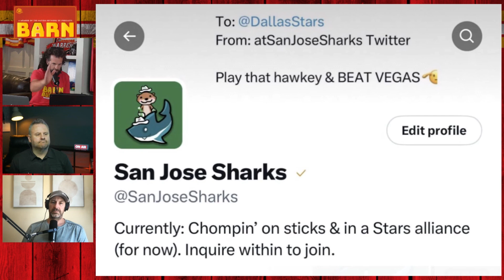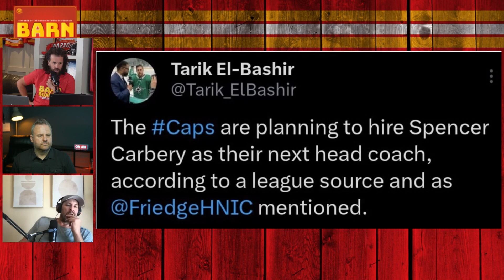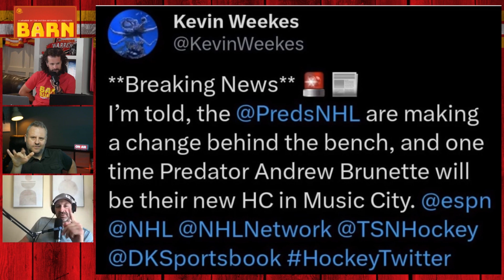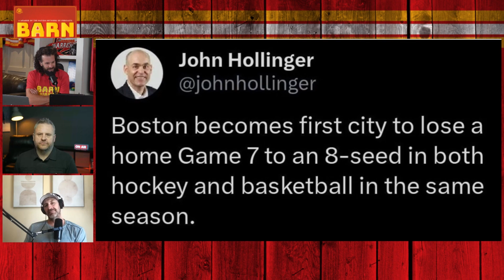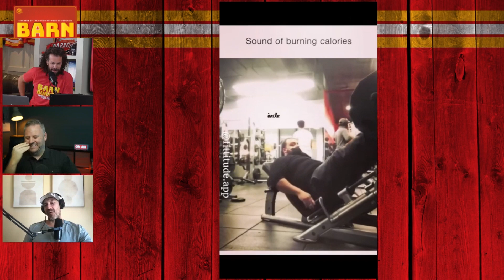Golden Knights Advance To Stanley Cup Final | The Pinder Report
The Pinder Report | Tuesday, May 30th, 2023